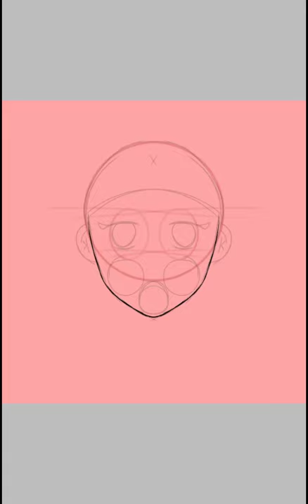Desenho no Ibis paint.